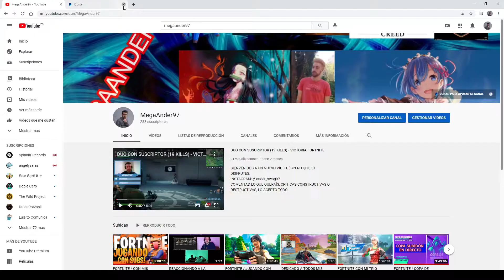EL DIA DEL HELICÓPTERO - VICTORIA WARZONE